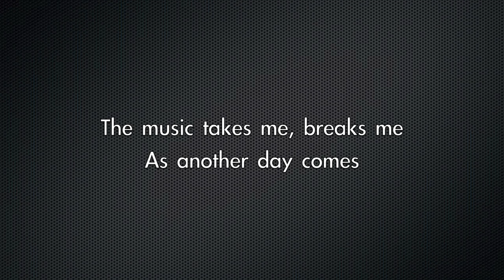Gould Wu - Pay money To my Pain - Another Day Comes (drum cover)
My 8th drum cover, from a japanese band Pay money To my Pain, the song "Another Day Comes" in the album "Another Day Comes".

Changed the drumheads to Evans EC2 on toms but the original drum sound is too loud. Some fills at the end were mix-up...

Original drums by Zax, copyright by it's owners.

About the mic picking, I use Samson 7Kit package, Shure SM57 for the snare drum, Shure SM57 beta for the Hats  and Audix D6 for the kick drum.

My equipment list:

Kit:

Pearl Session Series Drum Kit
Tama Starclassic Bubinga Omnitune 14" x 6.5" Snare Drum
DW 9002 double pedal

Cymbals:

Sabian - 10"  AAX Splash, 14" Vault Hats, 16" AAX Studio Crash, 17" AAX Stage Crash, 18"  AAX Chinese, 20" AA Metal-X Ride